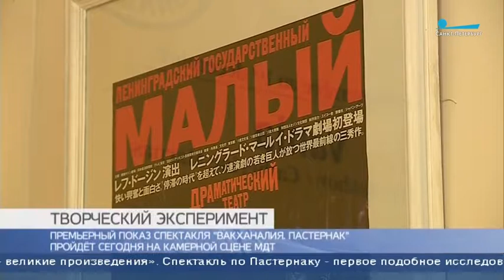телеканал санкт петербург 8 марта 2018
Премьера Первого исследования фестиваля "... да не судимы будете" "ВАКХАНАЛИЯ.ПАСТЕРНАК"